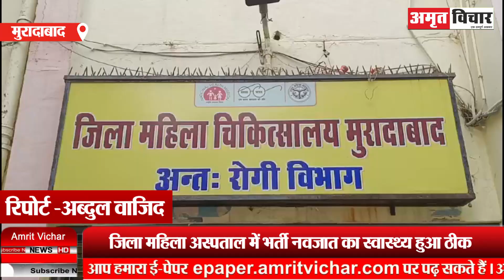मुरादाबाद: मौत पर भारी जिंदगी...नवजात को मरने के लिए नाले में फेंका, फरिश्ता बन मीनाक्षी ने बचाया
मुरादाबाद के मझोला थाना क्षेत्र में बीते शुक्रवार को रिलायंस पेट्रोल पंप के पास दो दिन की नवजात को मरने के लिए नाले के पाइप में फेंक दिया गया। फेंकने वाले को उम्मीद थी कि एक या दो घंटे में नवजात दम तोड़ देगी। लेकिन यहां मौत पर जिंदगी हावी रही और बच्ची के रोने की आवाज सुनकर वहां से गुजर रही मीनाक्षी नाम की महिला नवजात के लिए फरिश्ता बनकर आई। जिसने देखते ही नवजात बच्ची को नाले के पाइप से बाहर निकाला और इसकी सूचना पुलिस को दी। वहीं बच्ची के रोने की आवाज सुनकर मौके पर लोगों का जमावड़ा लग गया, तब तक मझोला थाना पुलिस भी मौके पर पहुंच गई। पुलिस ने बच्ची को थाने ले जाकर बाल कल्याण समिति के सुपुर्द कर दिया। इसके बाद मासूम बच्ची को जिला महिला अस्पताल में भर्ती कराया गया। जहां डॉक्टर्स की देखरेख में बच्ची का उपचार चल रहा है। वहीं घटना के तीसरे दिन आज दोपहर जिला महिला अस्पताल पहुंचे बाल कल्याण समिति के सदस्य हरिमोहन गुप्ता और बबीता बिश्नोई ने मासूम बच्ची का हालचाल जाना। इस दौरान बाल कल्याण समिति के सदस्य हरिमोहन गुप्ता ने बताया कि अब बच्ची का स्वास्थ्य बिल्कुल ठीक है।